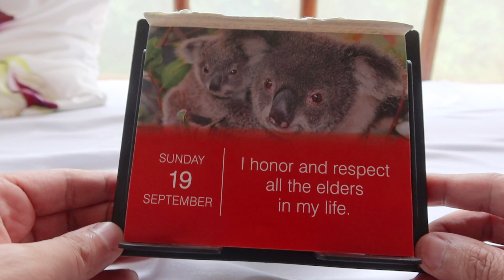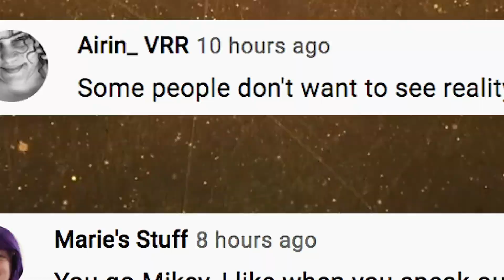I'm In A Weird Mood Today - Sept. 19, 2021 | Vlog #1335